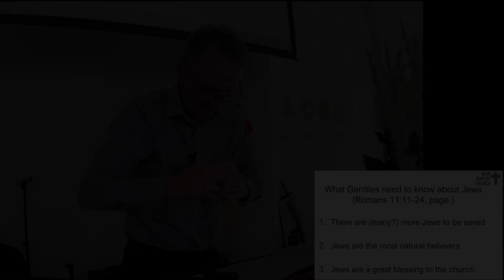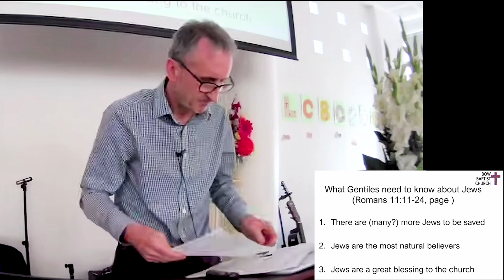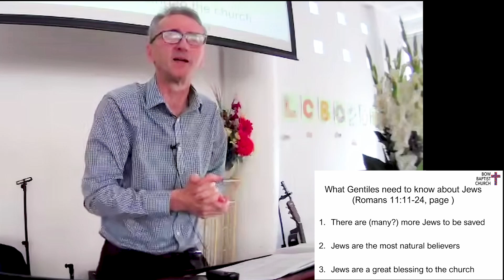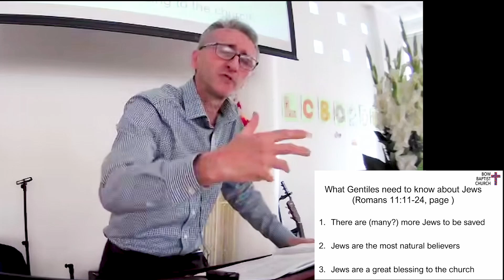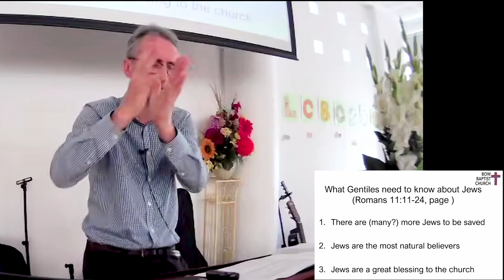Bow Baptist Church Sermon Snippet 27 Oct 24 Romans 11:11-24 "What Gentiles Need to Know About Jesus"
Elder Andy preaches on Romans 11:25-32

1. God will draw people to him through their seeing his mercy in his people (vv. 25-27)
2. So beware thinking he can't or won't do it (vv. 28-32)